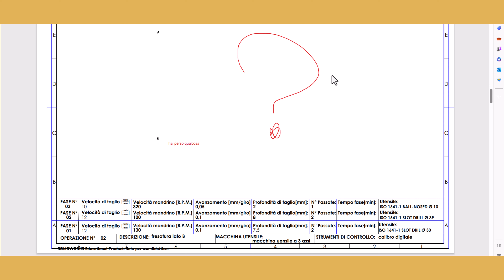😒🙃😖😭😰😨😱😡🤬 ciclo cartellino errori da non fare #006 legno 👀